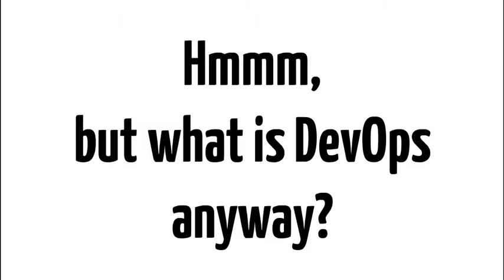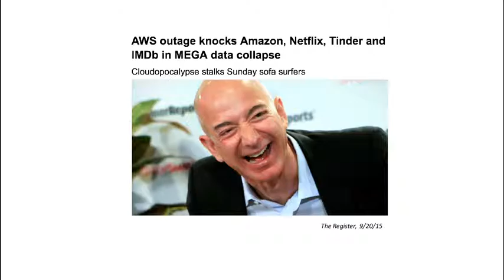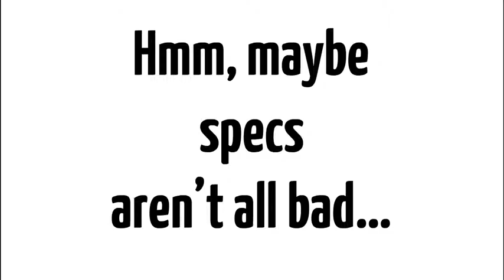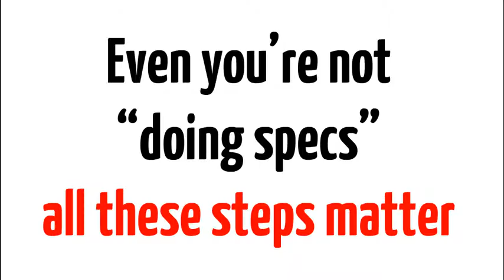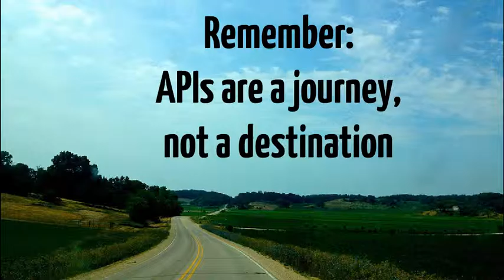How API Ops is the Next Wave for DevOps - Technology | Presentation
Why API Ops is the Next Wave of DevOps - Technology

Don't let broken APIs get you down. This talk looks at how API Ops, a new wave in DevOps, lets you design, build, test and release APIs more rapidly, frequently and reliably. Whether you're building public facing APIs, internal APIs, or building a microservices architecture, API Ops can help. We look at how the whole API lifecycle, the API tools, and the API teams all fit together to build better APIs and services.

Transcript:
Why API Ops is the Next Wave of DevOps
1. HowAPIOpsisthenext waveforDevOps John Musser johnmusser GlueCon 2016
2. APIscanbegreat, but notalways…
3. APIOpstotherescue
4. Butwhat isAPIOps?
5. APIOps =DevOps
6. Hmmm, but whatisDevOps anyway?
7. “DevOps is a culture, movement or practice that emphasizes the collaboration and communication of both developers and IT professionals while automating the process of software delivery and infrastructure changes. It aims at establishing a culture and environment where building, testing, and releasing software, can happen rapidly, frequently, and more reliably.” Source: Wikipedia
8. Source: Wikipedia
9. DevOps= development + operations
10. APIOps= APIdevelopment + APIoperations
11. Yeah,but aren’tthey kindathe samething?
12. Sortof. Same,butdifferent…
13. People Gateways Debugging Support processes Testing processes Monitoring Rate limiting SecurityUsage patterns Tools Standards Design patterns APIOps:what’s different? Versioning Infrastructure Deprecation CI/CD
14. Q:WhyAPIOpsnow? What’schanged?
16. 1995 Why do we need a Web site? 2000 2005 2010 Of course we have a Web site Of course we have an API Why do we need an API? Youarehere
17. A:Maturity 10+yearsofwebAPIs Bestpractices,tools,conventions (andacouplestandards)
18. A:Ubiquity APIs areeverywherenow Internally andexternally
19. A:Criticality APIs matter more now Alotmore…
20. Howdowe knowAPIs mattermorenow?
21. The Register, 9/20/15
22. Alexia Tsotsis, TechCrunch, 2/3/12
23. APIOps: Design,build,testandrelease APIs morerapidly, frequently andreliably
24. Elephant inthe room? Microservices
25. Doingmicroservices without APIOps?
26. Doingmicroservices without APIOps? Goodluckwith that.
27. Culture Lifecycle Teams
29. Rememberthe APIculture wars?
30. Remember SOAP?
31. Weallhada SOAPhangover
32. Whichmeant: RESTgood, standardsbad
33. Butthen… thehangover subsided
37. Atthe same time, APItoolswentto11
38. APItools,the first generation
39. APItools,the secondgeneration
40. Why all the tools?
41. Culture Lifecycle Teams
42. TheAPILifecycle Test Deployment Operations
43. TheAPILifecycle 1st generation API tools focused here
44. But it turns-out now we need help elsewhere …
45. 2016 istheYearof the APILifecycleJ
51. Test Deployment Operations
52. Collaborate, check-in, update, repeat
53. Generate code, libraries
54. Generate tests, validate spec, load / perf testing
55. Use std deploy tools, smoke test, generate docs
56. Manage, monitor, measure
57. Iterate, improve, update
58. Evenyou’renot “doingspecs” allthesestepsmatter
59. it’s CI/CDforAPIs Continuous Integration /Continuous Deployment (sameprinciples,samegoals)
62. Isthe futureofAPIscontainerized?
63. APIsfor APIOps: manylayersof meta
64. We cannowuse APIsto: CreateAPIs Test APIs DeployAPIs Manage APIs MonitorAPIs
65. Or,it’sAPIsalltheway down…
66. Culture Lifecycle Teams
67. Integrated Siloed
69. Dev Test / QA Prod / Ops APIs: Internal / External
70. APIOps: Design,build,testandrelease APIs morerapidly, frequently andreliably
71. Remember: APIs areajourney, notadestination